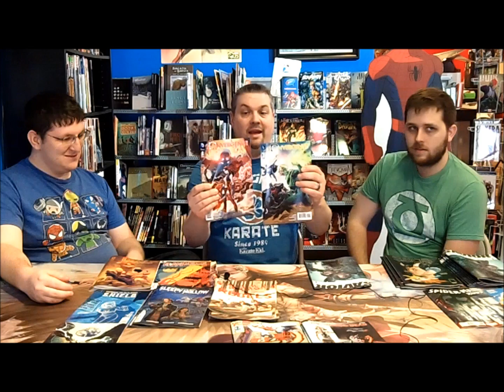Those Comic Shop Guys review Convergence #1 and Savior #1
Three guys with different viewpoints review DC Comics' Convergence #1 and Image Comics' Savior #1.